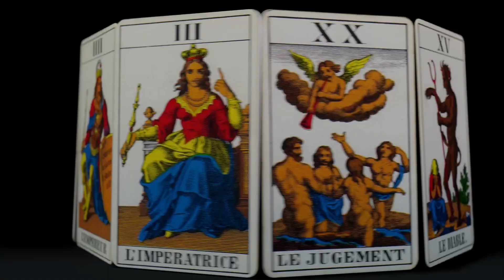Tales of the Unrequested